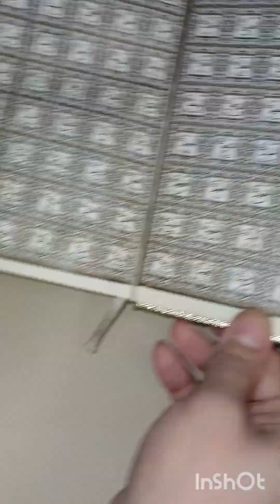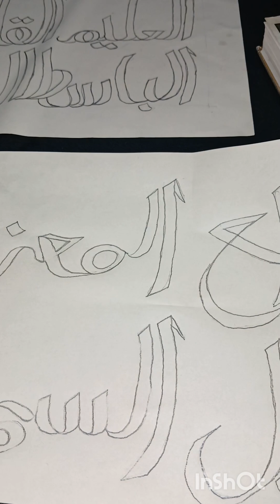Arabic calligraphy Tutorial |Theropy|Mind relaxing|Spirituality|Writting techniques|Allah's name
Explore the art of tracing Arabic calligraphy, a practice that not only enhances your writing techniques but also serves as a form of therapy, mind relaxation, and spiritual connection. Learn the methods and tools to beautifully trace the name of Allah, combining artistic expression with meditative focus. This guide is perfect for anyone looking to deepen their understanding of Arabic calligraphy, while also finding peace and mindfulness through the spiritual and creative process.